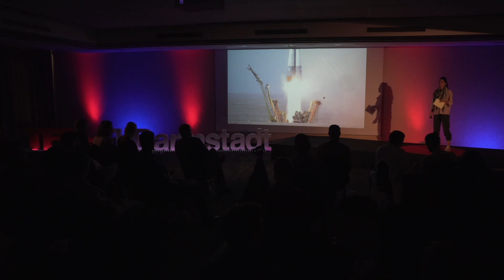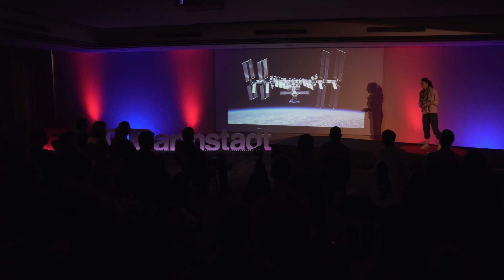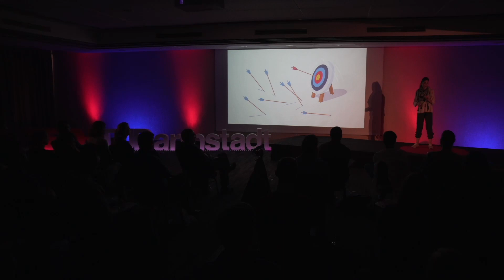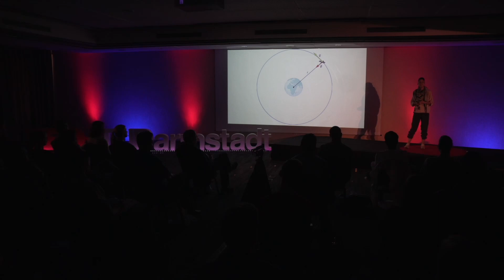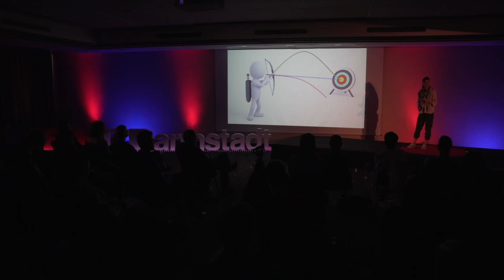Speed Defeats Gravity | Laura Winterling | TEDxTUDarmstadt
Laura Winterling takes you on a little journey around our planet at 28,000 km/h.
Under the motto: Fundamental Laws of Physics - or How Gravity Influences Your Personal Success, Winterling will demonstrate what astronauts and helicopters taught her about inner attitude and success.
She provides tools with which you can find your own way. This talk is designed to inspire, make you laugh and be amazed, and at the crucial moment maybe also help you to 'just do it after all'. Laura Winterling believes that finding, seeing, admitting one's place in the universe would help making the world a better place. She likes the power and energy that radiates when ‘we’ work together, when we help others, shake hands, form a rescue alley on the highway, cry together in front of the TV while watching bad news in the world, or even just watching the European Championship partying with strangers on the street.
We are good when we are good! This talk was given at a TEDx event using the TED conference format but independently organized by a local community.